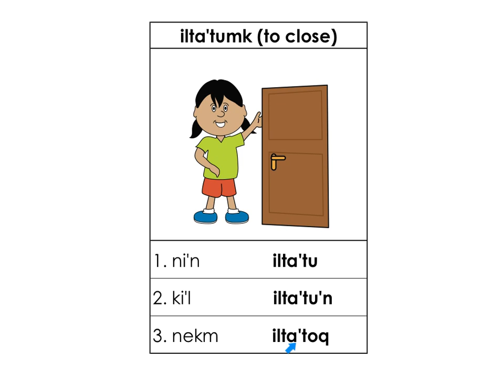umk endings ilta’tumk to close